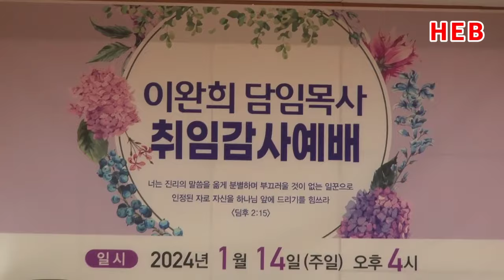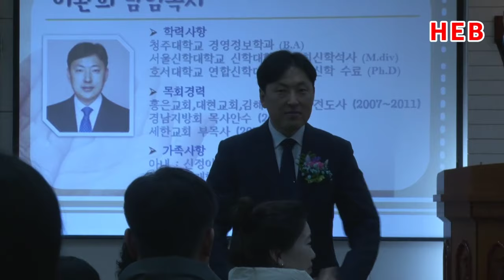HEB방송 -(하이라이트)신포소망교회 이완희 담임목사 취임예식 영상스케치(240114)